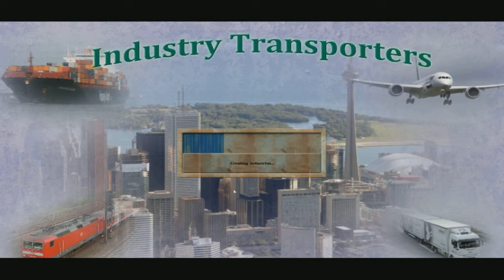Industry Transporters - 004 }0.5.62{ [Transporting.. Industry]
With a name change comes fixes to serious bugs in the last version.